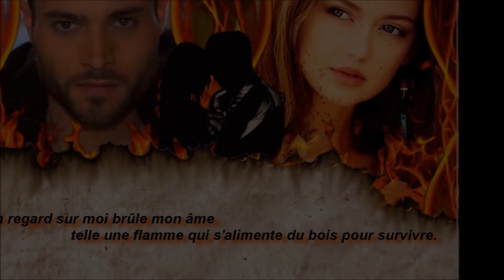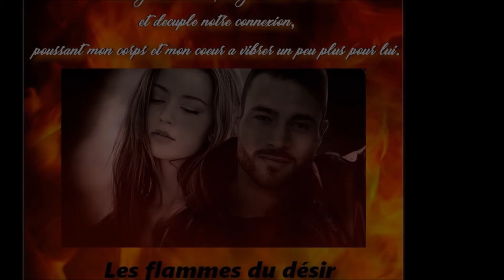Les flammes du désir - Virginie Zéphyr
Petite vidéo sur les personnages d' Enola et Kyle du livre Les flammes du désir de Virginie Zéphyr ( Something Else Editions ) qui arrivera sur vos liseuses le 17 Février 2018 !!!